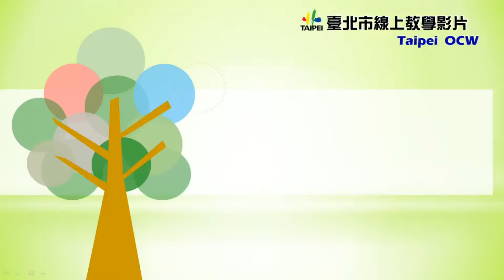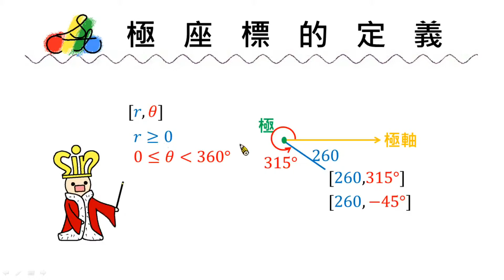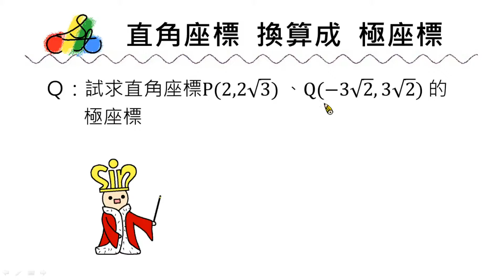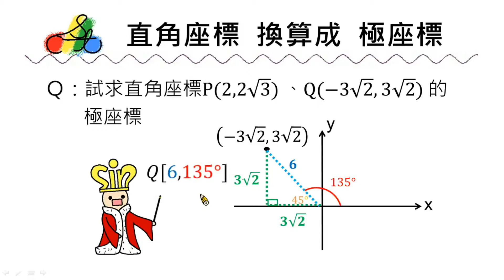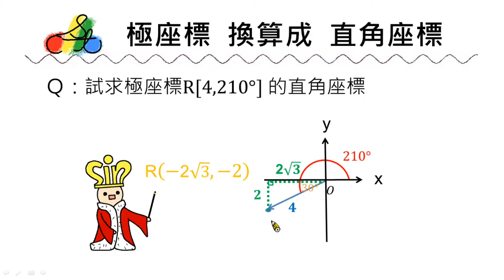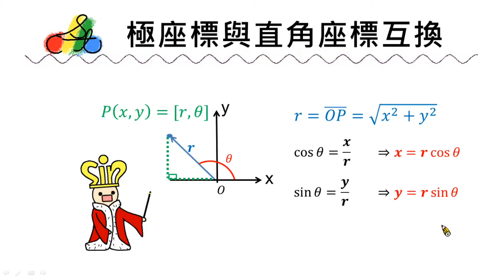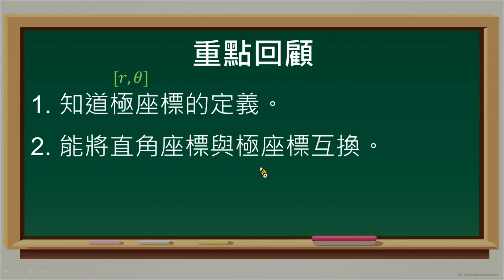高中數學 極座標 1